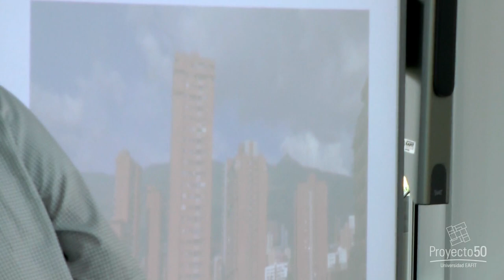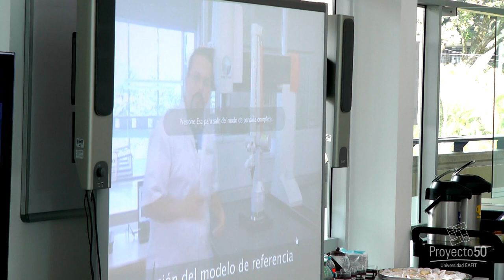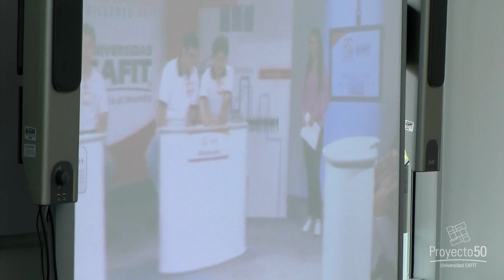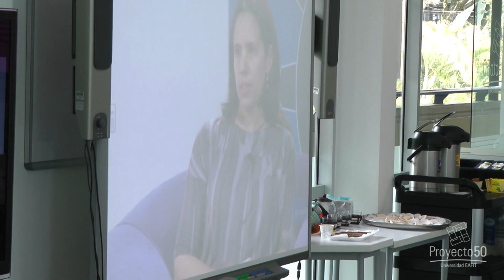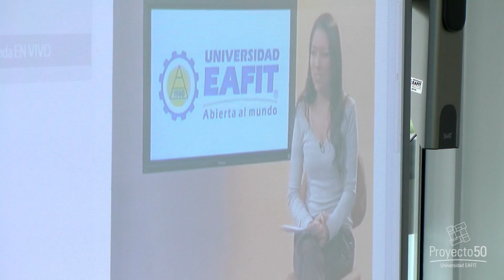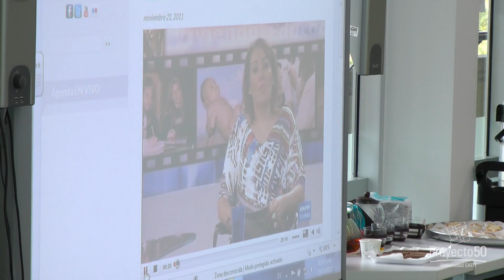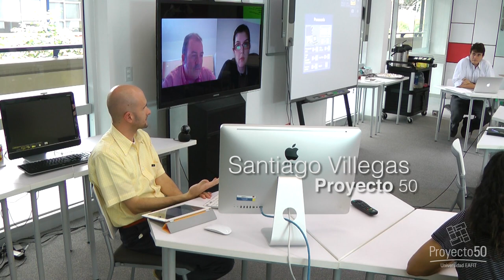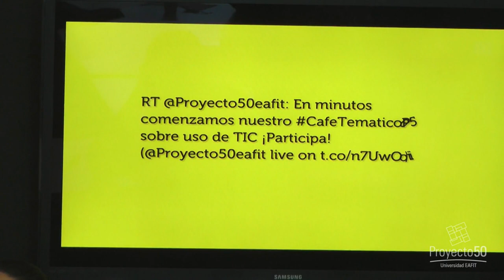Uso productivo y efectivo de las TIC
En este Café Temático Adriana Franco, directora del Centro Multimedial de la Universidad EAFIT, junto a los docentes Natalia Escobar y Juan Guillermo Lalinde, socializaron diferentes experiencias desarrolladas con la utilización de TIC en las aulas de clases. Los docentes hablaron de sus prácticas con el trabajo de aulas de telepresencia y los sistemas de evaluación no presencial. Adicionalmente, los asistentes al Café nutrieron el tema, compartiendo diferentes ejercicios de innovación en sus cursos.